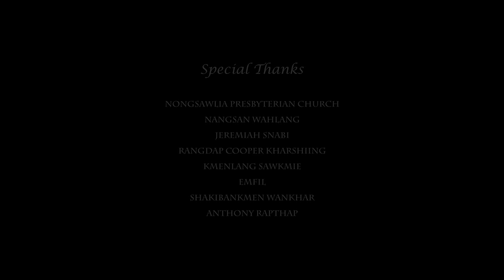Me Long - Amaziah [OFFICIAL MUSIC VIDEO]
SALM 18:1-3
Nga [ieit] ia Me, Ah Trai, ka [bor] jong nga. U Trai u long U mawsiang jong nga, bad ka kut jong nga, bad u Nongpyllait jong nga; U Blei jong nga, u mawsiang baskhem jong nga, ha u keiñ ngan [shaniah]; ka [stieh] jong nga, bad ka reng ka jingpynim jong nga, ka kut bajrong jong nga. Ngan [khot] kyrpad ia U Trai, uba long uba dei [iaroh]: kumta yn pynim ia nga na ki nongshun jong nga.

Credits
• Lyrics & Music: Amaziah
• Recorded, Mixed & Mastered by Rangdap Cooper Kharshiing
• Videography: XCentered Productions
• Special Thanks to
Shakibankmen Wankhar
Anthony Rapthap
Nongsawlia Presbyterian Church
Nangsan Wahlang
Jeremiah Snabi
Rangdap Cooper Kharshiing
Kmenlang Sawkmie
Emfil

VERSE
Me long U Blei bakhuid bad ba shisha
Me long jingkmen, jingkyrmen skhem jong nga
Trai nga shaniah ha Me
Me long jingieit bymjukut shi yrta
Me long jingsuk hapdeng eriong jong nga

CHORUS
Jisu, ym don kum ma Me
Ngan iai rwai iaroh tang ia Me
Wan da bor jingieit jong Me
Sah bad nga Trai
La jingeh ia nga kin wan
Ngan iai ieit Trai ngan ym kynran
Junom tang ia Me, Jisu ngan mane.

VERSE
Me long u Blei bakhraw bym ju kylla
Me long ka stieh ka bor jingjop jong nga
Me long ka jingpynkhiah shitom jong nga
Me long umpohliew jingpyntngen ia nga

BRIDGE
Me long ka stieh, Me long ka bor
Me long jingsuk, Me long jingieit
Me long jingkyrmen hapdeng eriong jong nga.